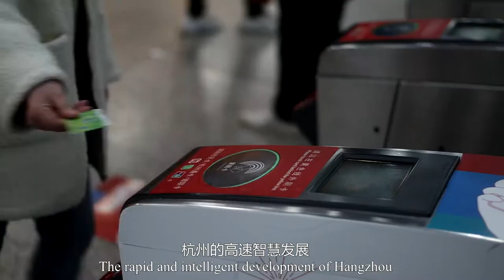Beautiful Zhejiang - Together with Zhejiang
Anna from Ukraine cherishes every unforgettable moment and opportunity she has had in China. She fell in love with China and Hangzhou. Not only has she been impressed by the beautiful scenery, but was also amazed by the talents that different people have.

@LIMAREV KYRYLO 柯礼